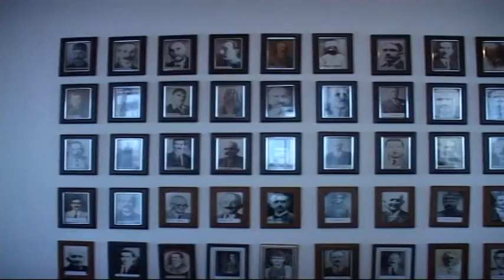94-vjetori Kongresit të Lushnjës, Çuni: Ndërhyrje në rikonstruksionin e godinës